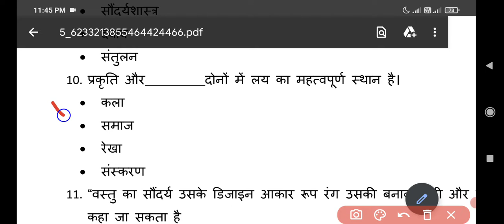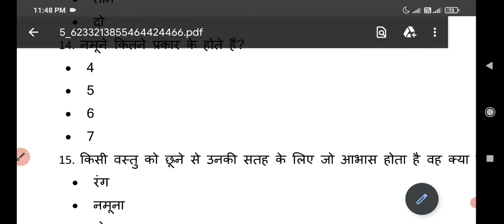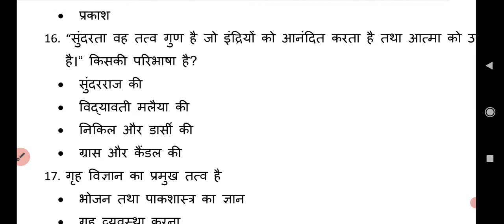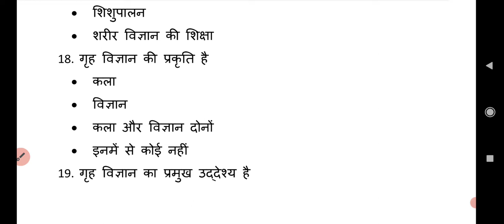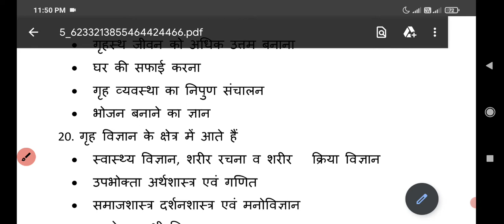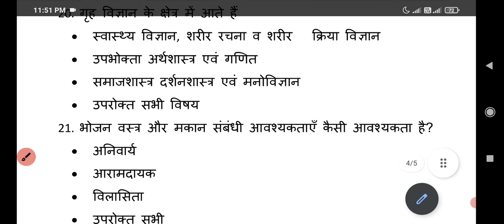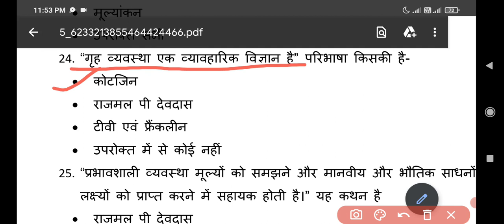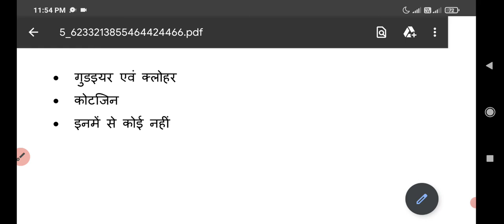Home Science Lt, tgt, pgt ( practice set 4)